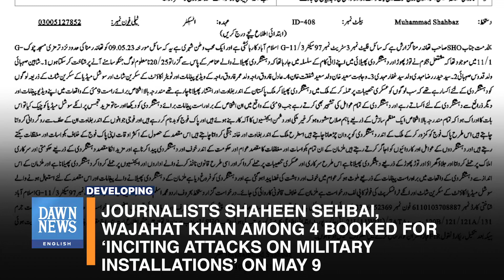Shaheen Sehbai, Wajahat Khan Booked For ‘Inciting Attacks On Military Installations’ On May 9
The Islamabad police booked journalists Shaheen Sehbai and Wajahat Saeed Khan, as well as army-officer-turned-Youtuber Adil Raja and anchorperson Syed Haider Raza Mehdi for “abetting mutiny” and inciting people to attack military installations across the country on 9th May, the day violent protests erupted following PTI chief Imran Khan’s arrest.

During the protest, military installations, including the Lahore corps commander’s residence, and state properties were damaged across Pakistan. In the FIR registered today, complainant Muhammad Aslam said he was passing by the capital’s G-11 locality on 9th May when he saw 20-25 people sharing “screenshots of tweets and video messages” of Raja, Wajahat, Mehdi and Sehbai. He further alleged that the persons nominated in the FIR wanted to “weaken the army” and “increase terrorism” in the country.